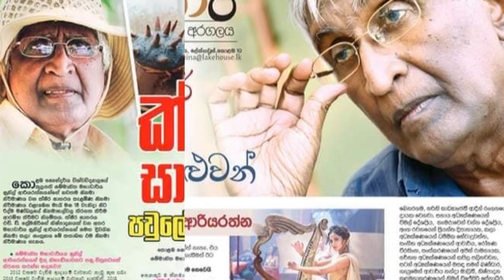ජැක්සන් ඇන්තනී මැයි 18 රටම අවධි කරමින් යළි නැගිටී | jackson anthony news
jackson anthony news